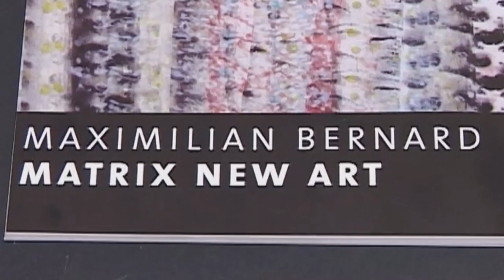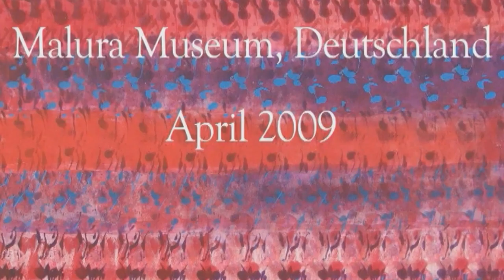Maximilian Bernard || Oberdiessen - Malura Museum || Matrix Melody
MAXIMILIAN BERNARD || MATRIX NEW ART

Der Maler Maximilian Bernard stellt im Malura Museum seine gleichfalls melodischen wie meditativen Werke aus.